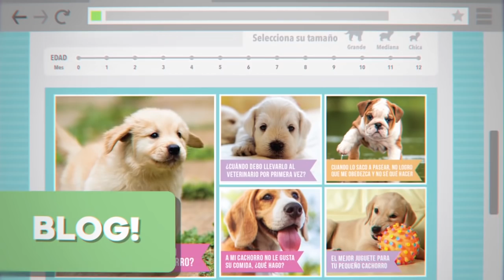Conoce el ABC de tu cachorro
¿Ya te enteraste? Llegó a México ABC Cachorro, el mejor aliado en su desarrollo.